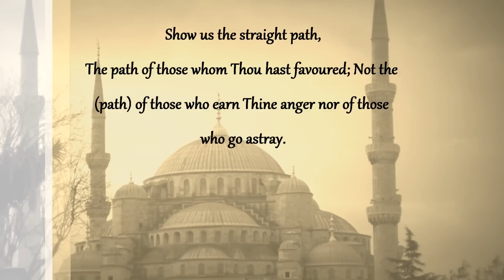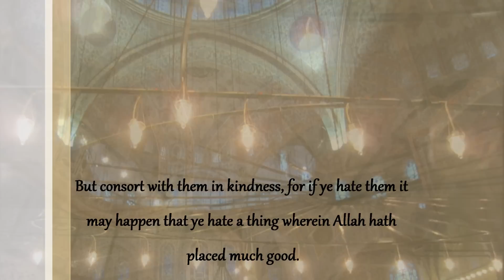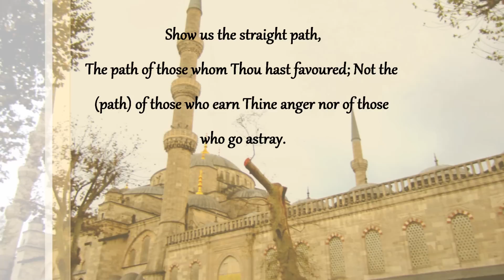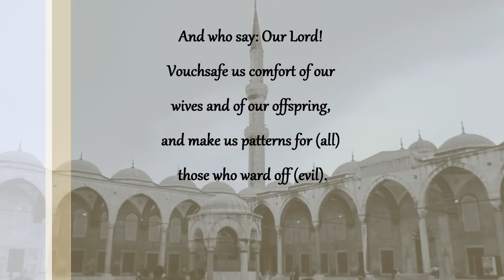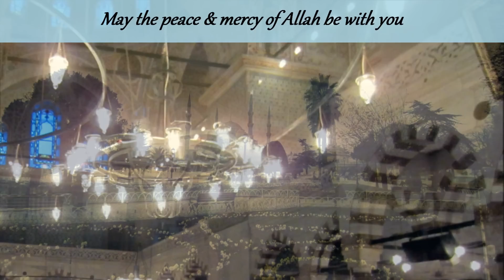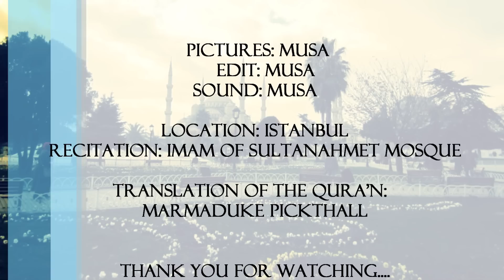Sultanahmet/Blue Mosque Recitation (Live Jumma Prayers)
Live Jumma Prayers from the Blue (Sultanahmet) Mosque in Istanbul, Turkey.

Lovely recitation - if only the prayers were longer!

The Imam recites Surah 1 (Al-Fatiha), and verses from Surah Nisa (4: 19)  Surah Furqan (25: 74-76)